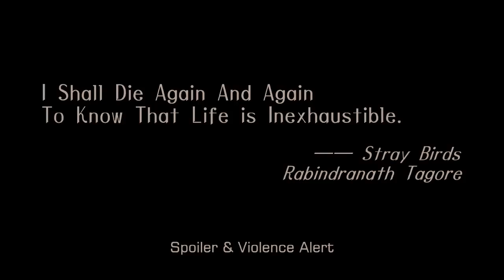15 On-Screen Deaths of Masanobu Ando安藤政信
15 on-screen deaths, highest death rate as a film actor.

Masanobu Ando played Kazuo Kiriyama, Legend Mute Massacre in the cult classic film Battle Royale.

Battle Royale is Quentin Tarantino's favourite film.